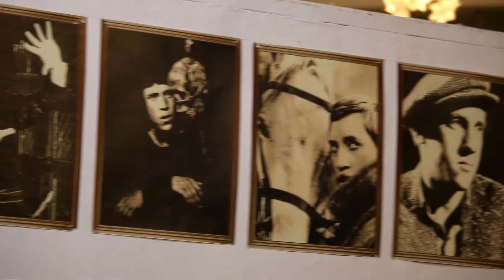Концерт "Вертикаль", 27.05.2018, г. Севастополь